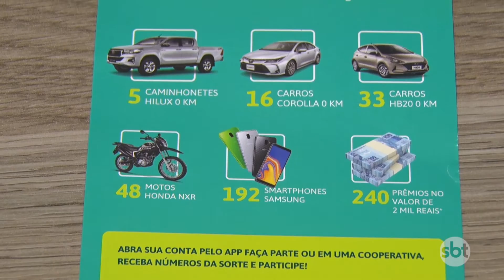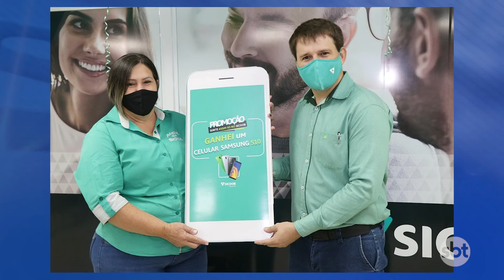COOPERADO DO SICOOB UNIÃO MT MS EM NOVA MUTUM É SORTEADO EM CAMPANHA NACIONAL